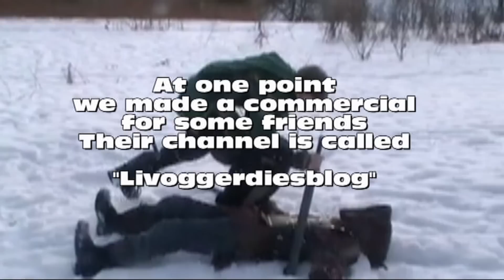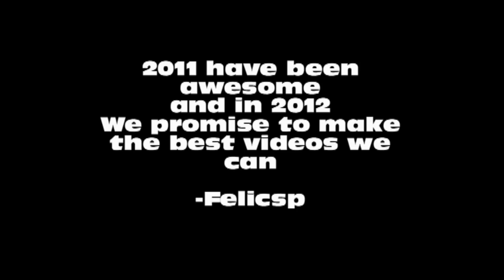Felicsp - Highlights of 2011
Felicsp have now created videos in one yearh,
so i brougt you all, a little remix of what we have made this year.